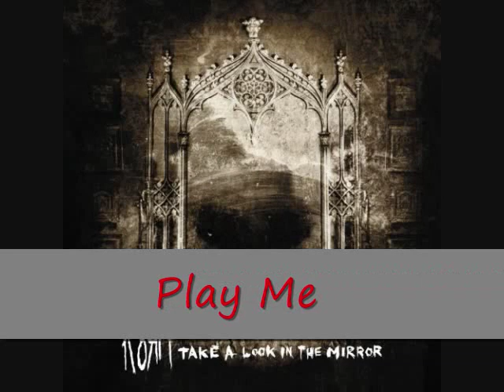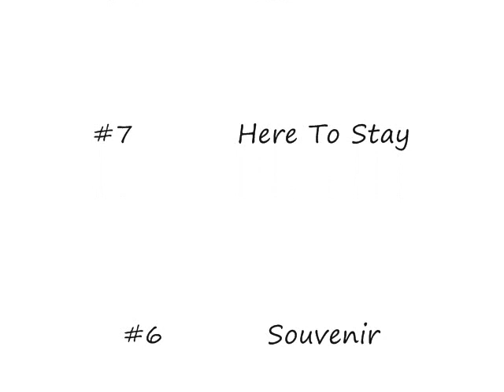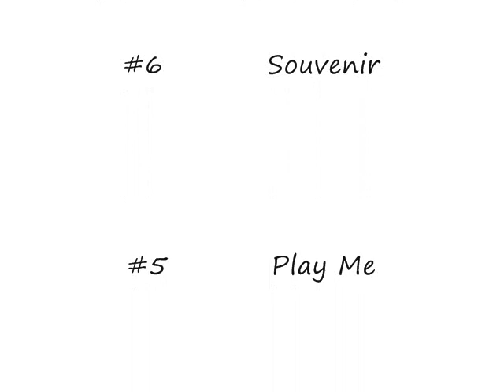My Top 10 Favorite Korn Songs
Wow I never imagined this would get so popular as to 10,000 views! Thanks to everyone who checked out this video!

This is a list of my top 10 favorite korn songs! Please Comment!